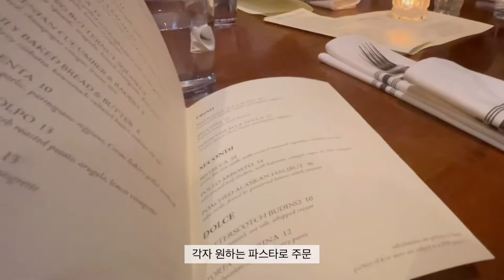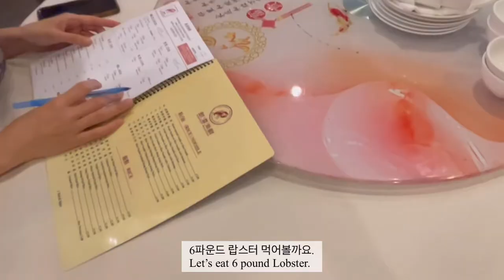딸과 함께 찹찹찹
안녕하 세요, 소소한 일상중 놓치기 아까운 순간 모음
심여사의 VIOG “심여사캘리필살기”에 와주셔서 감사합니다.
이번 피드는 뉴욕커 딸이 일주일 다녀가서
딸과함께 동네 맛집으로 오랜 만에
완전체 가족 모습으로 외식을 하는 내용입니다.
Claremont 맛집 unotreotto 114 N Indianhill BLVD Claremont CA
Rowland heights맛집 newportseafoodrestaurant 18441 east colima rd rowland heights CA.